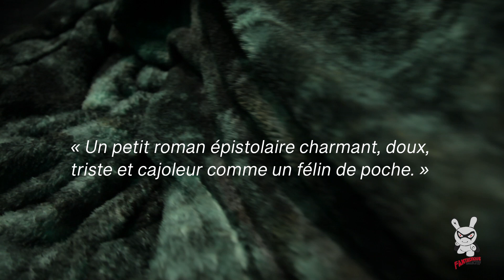Lettres au Chat [Trailer]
Donc, le chat Pépin a disparu. Prune, la petite fille, Aurélie, la mère, le coussin bleu puis le voisin place des lettres dans la chatière. En creux, une histoire s’esquisse, du passé est évoqué, les relations évoluent. Ça donne un petit roman épistolaire charmant, doux, triste et cajoleur comme un félin de poche.

Avec Lettres au chat, Antoinette Rychner fait d’une histoire a priori banale – celle de la disparition d’un chat vécue par une mère et sa petite fille – un récit surprenant, plein d’humour et de tendresse, qui tient autant aux talents d’écriture de l’auteure qu’à l’originalité de sa narration. En adoptant des points de vue variés et peu communs sur l’événement tel qu’il est vécu par les protagonistes de son histoire, Antoinette Rychner nous fait regarder d’un œil neuf ce que nous croyons bien connaître : l’attachement, l’absence, la banalité du quotidien ou encore les rapports entre adultes et enfants qui sont traités avec subtilité et sensibilité. Lettres au chat est un récit à partager sur la gestion créative et poétique d’une situation problématique.